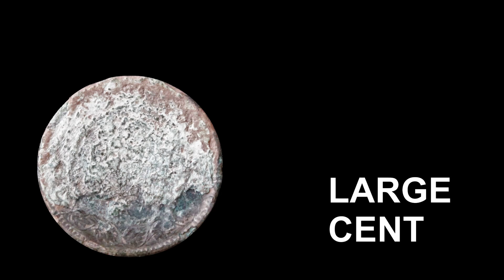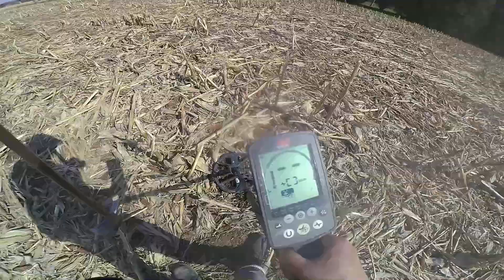I'm Keeping Up! Equinox 800!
We were invited to metal detect a farm field by Matt Thompson AKA Loyalist Recoverist and TJ Martel. I was using the Minelab Equinox 800 and I actualy kept up to these guys! Matt was using the Equinox, Eric was using the MXT Pro and TJ was using the AT Max. Jaz was using the Ace 200I. We had a great day diggin!

RDH Metal Detecting
Relic Dirtyhands